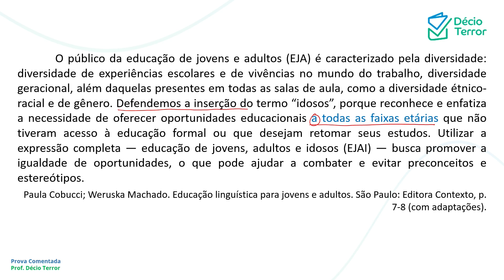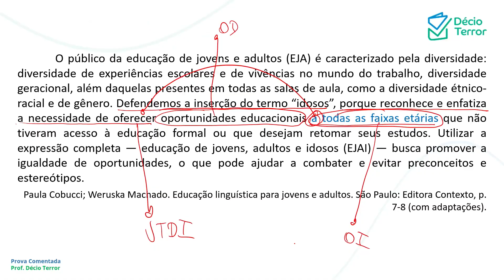Português CEBRASPE FNDE 2023 Questão 19 Sistema de Questões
(CEBRASPE / FNDE Cargos de nível superior 2023)
O emprego da preposição “a” em “a todas as faixas etárias” (segundo período do segundo parágrafo) justifica-se pela regência do substantivo “oportunidades”.
Gabarito: E